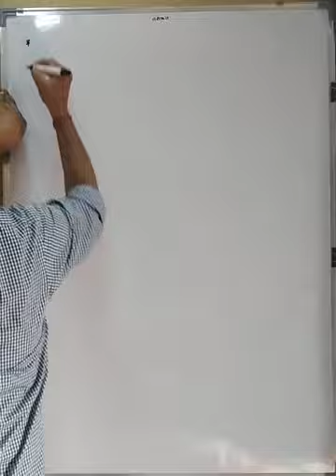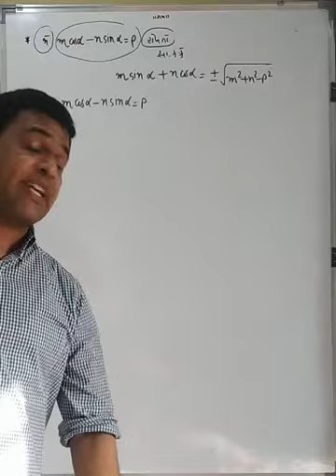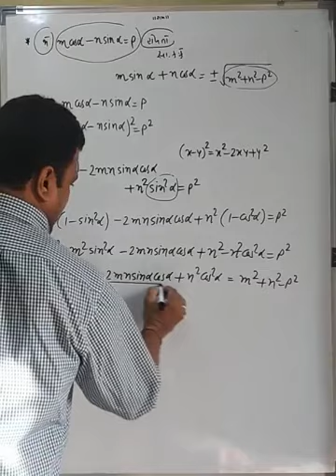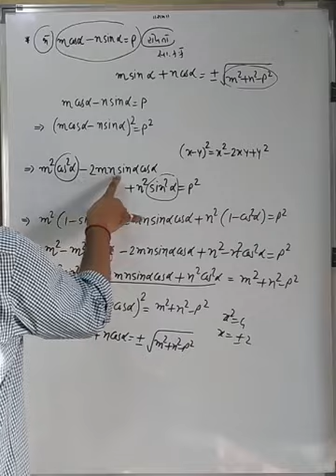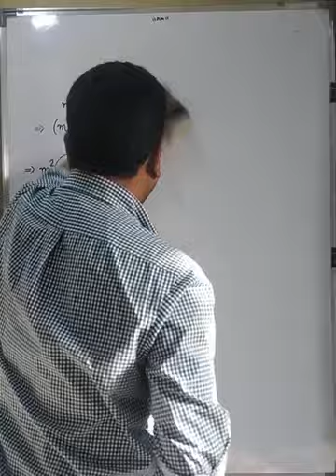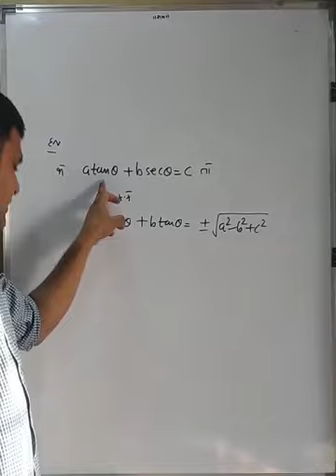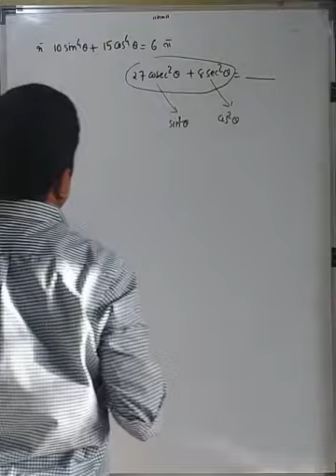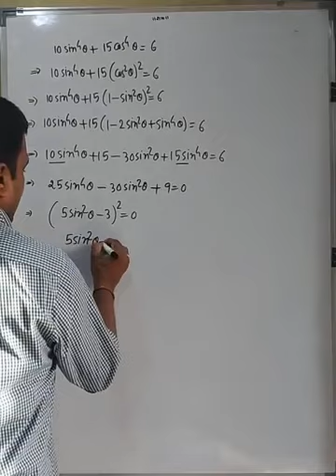Chap 3 lecture 10 std 11 trigo